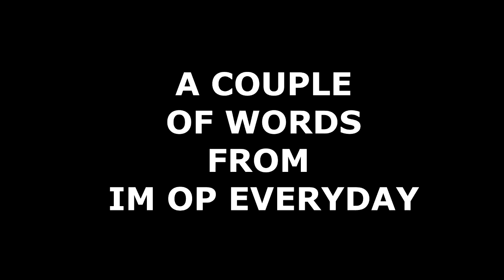Grand Summoners Blood Knights Summons - Berwick Summons Gone Wrong?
•3 Likes For Your Boy Sleepy!

grand summoners, summoning units, slime event, im op everyday, im op everyday grand summoners, grand summoners slime equip